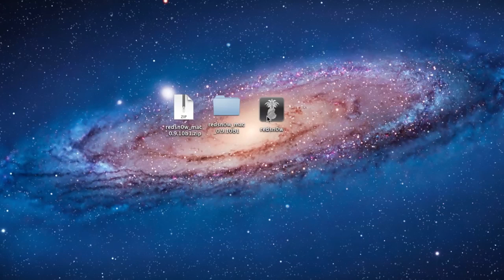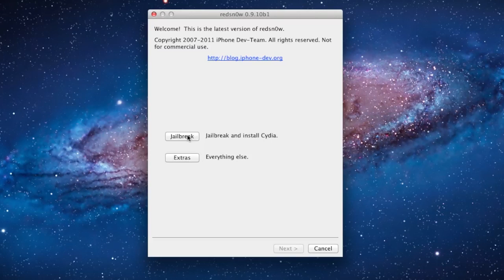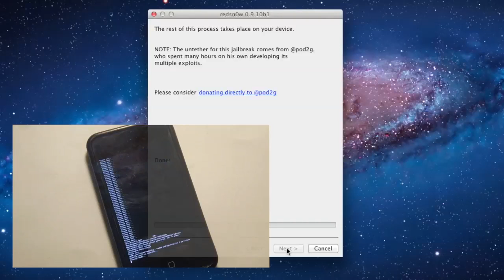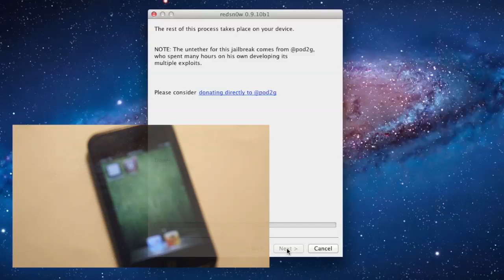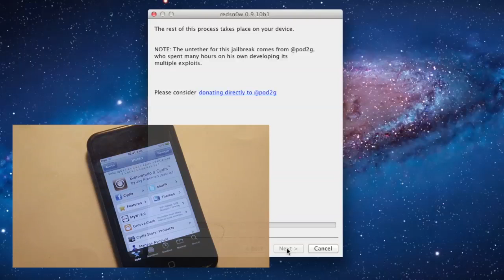JAILBREAK COMPLETO 5.0.1 PARA IPHONE IPOD TOUCH & IPAD EN ESPAÑOL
Gracias por dar pulgar arriba

Preguntas Frecuentas:

¿Necesito el IPSW?

-No es necesario.

¿Si lo apago se prende con la computadora?

-No, este es un jailbreak normal, es como si cydia fuera una app mas.

¿Es seguro?

-Es muy seguro, cualquier error tiene solución, nunca perderá tu dispositivo por hacer un jailbreak.

¿Pierdo mis apps, contactos y demas?

-Todo se conserva.

¿Como borro el jailbreak?

-Restaurando.

¿Si actualizo se borra el jailbreak?

- Si se borra.

¿Pierdo la garantía haciendo el jailbreak?

-Si, pero restaurando la recuperas.

¿Cuando el jailbreak para iPhone 4s y el iPad 2?

-No hay fecha pero en cuanto salga le haré un video y si estas suscrito te llegara a tu pagina principal.